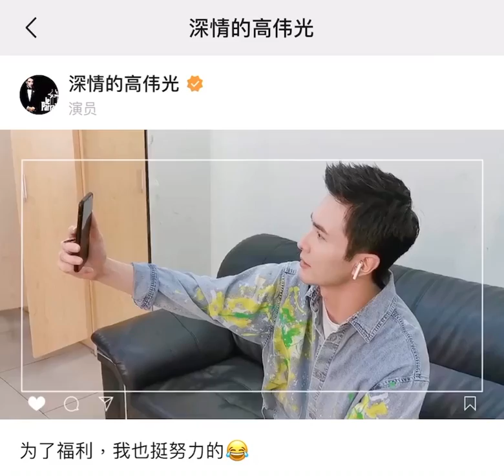2020.4.16傳說中高伟光微博粉絲破700萬的福利！！東華帝君 鷓鴣哨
來自微信影音號：深情的高伟光